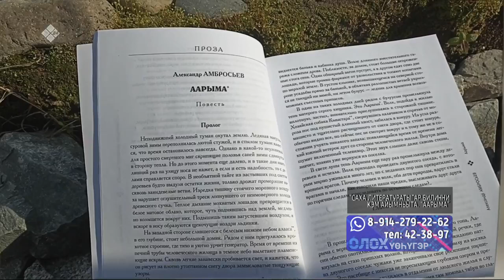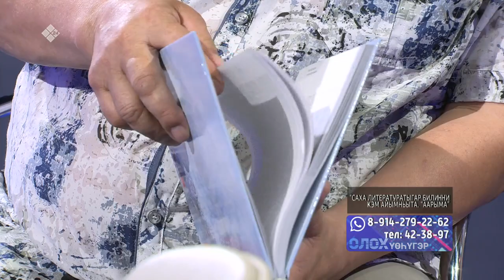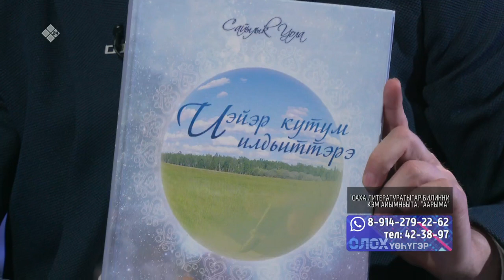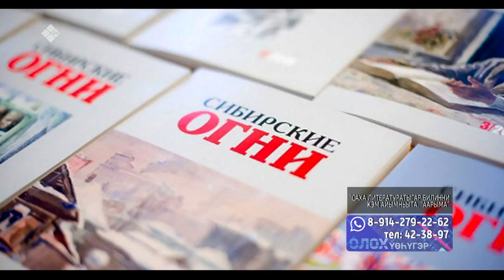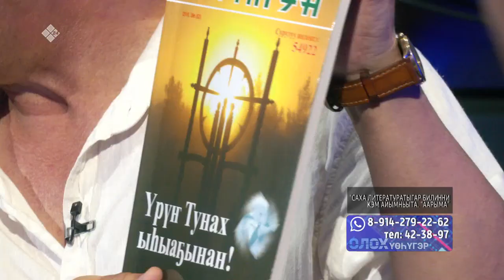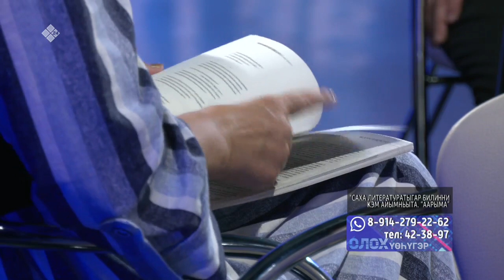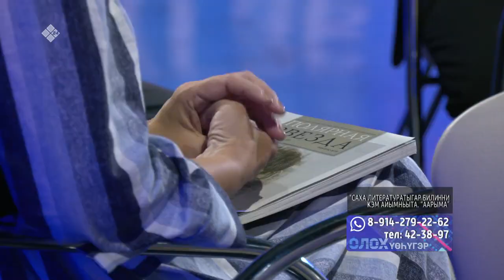«Олох үөһүгэр» биэриигэ: «Аарыма» сэһэн тула кэпсэттибит (03.07.23)